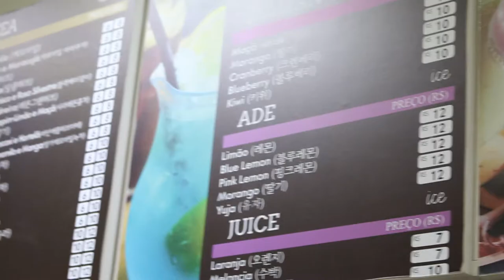HAMBURGUERS COREANOS DO CAFÉ STORY | KPreview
O KPreview visitou o CAFÉ STORY, que foi também o local utilizado para o fanmeeting da rapper GRACE, e local de entrevista do BBOY TRICKX. É um lugar aconchegante para visitar com os amigos, e os hambúrgueres diferenciados são uma delícia. Dino e Jessica fazem a análise desses hambúrgueres.

Recomendamos também os chás, que em breve terão uma review própria para eles de tão refrescantes que são.

CAFÉ STORY

Rua Três Rios, 193 - Bom Retiro, São Paulo - SP
HORÁRIOS
Seg - Sab das 7:30 às 23h
Domingos das 10 às 18h